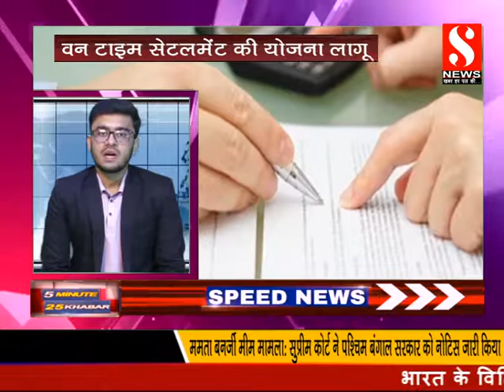5 min 25 Khabren Snews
देशभर कि 25 बड़ी खबरे सिर्फ 5 मिनट मे देखते रहे हमारे साथ सिर्फ समाधान न्यूज पर 🙏